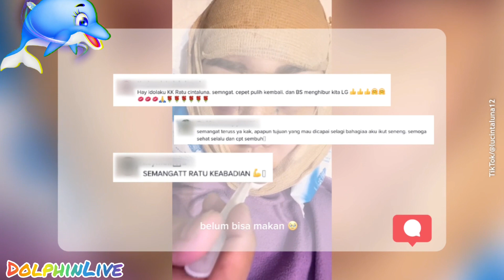Lucinta Luna Pamer Kondisi Pascaoperasi Tulang Ekor & Potong Rahang